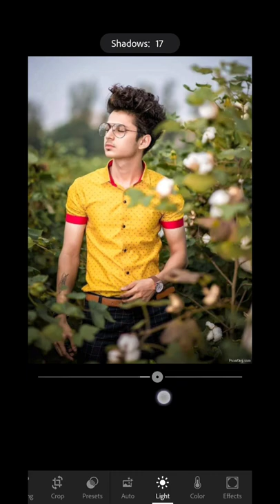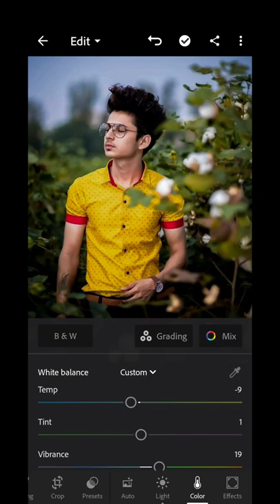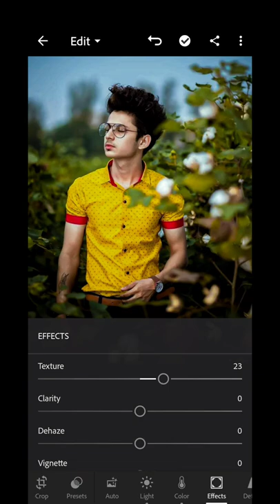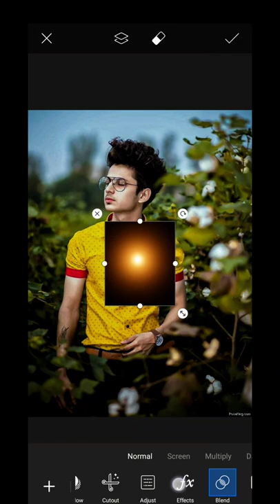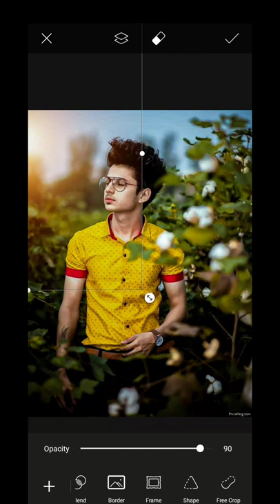Lightroom Se Photo Edit Kase Kare 🔥|| Lightroom Mobile Free Preset Download //